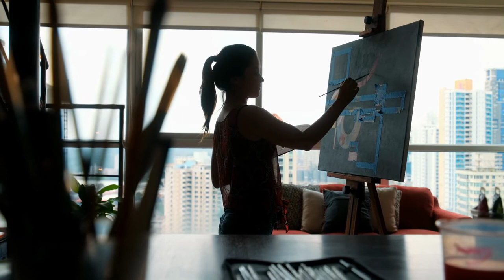You Don’t Need to Reverse Engineer UFOs ∞The 9D Arcturian Council 09-15-2020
We are fully surprised by humanity all the time. We never cease to be amazed by what you are able to create on your own. We know that many of you are aware that humans are routinely helped by extra-terrestrials when it comes to technology and making advancements in various fields. But you are far more creative when you are putting a paintbrush to a canvas, writing a song, or crafting a screenplay that will become a movie.
And your creativity doesn’t stop there. You have made so much with so little since the beginning of time that we know you would’ve gotten to all of those technological advances on your own if you had never reverse engineered a fallen UFO, and if you had never received any help from any extra-terrestrial beings. You are magnificent creator beings on a path of ascension, and it is a path that you have been on since the day that humanity was born.
You don’t need help, but we and others like us love helping. We love giving you that nudge, showing you how we did something, and we know that you will always put your own unique spin on whatever you are given, because that’s how creative you are. You are souls seeking experience. You have gone way past survival, and you are exploring the vastness of your own consciousness. That’s when beings and collectives in higher-dimensional planes get really excited, because then we see ourselves in you.
We want you to know that all of the downloads and information that you receive is coming from you. You’re just getting it from another aspect of you with some help from your guides, with some help from collectives like us. But there is no separation, so even when you receive from a collective from another star system, it is still you that is giving the download, that is giving the information. You cannot possibly reach outside of yourselves, but you can reach. You can go beyond the ego. You can go beyond what others have done before you, and that’s what you are doing every time you set out to create something new.
And that’s when we get excited, surprised, and amazed by the will of the human spirit, the creative force coming through a person living on Earth at this time. This is why you all are the greatest show going on in the galaxy, and why there are so many e.t.s tuning in to see what you will do and what you will create next with all that energy that you are being given on a consistent basis from higher-dimensionals, like ourselves.